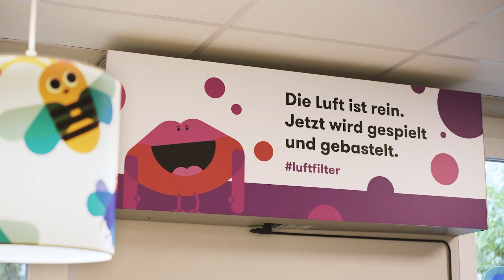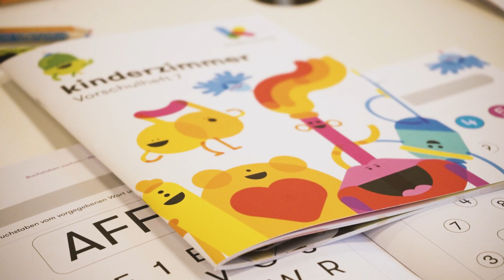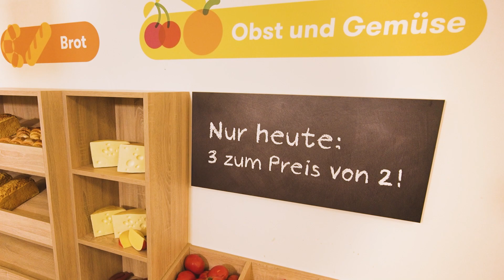Ihre Kita kinderzimmer Heidbrook in Hamburg Neugraben-Fischbek!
Was macht einen liebevollen Ort zum gemeinsam Wachsen so liebevoll? Die herzliche Atmosphäre? Das Wohlfühlklima? Die inspirierende Einrichtung? Das moderne Design mit vielen Spielecken? Die liebevollen Erzieher? Die Bushaltestelle um die Ecke? Das leckere Mittagessen? Der tolle Spielplatz? Oder alles zusammen? Dann darf sich das kinderzimmer Heidbrook wirklich einen liebevollen Ort zum gemeinsam Wachsen nennen.

Wir nennen Ihnen gute Gründe für die beste Betreuung in der Kita kinderzimmer Heidbrook:
Volle Flexibilität für Eltern.
Unsere Kita Heidbrook bietet Kindern in Neugraben-Fischbek das beste zweite Zuhause und unterstützt Eltern zuverlässig im Alltag. Die Uhr macht tick tack, aber uns macht das nichts aus. Wir haben flexible Öffnungszeiten und sind 12 Stunden, von 7 bis 19 Uhr, für Sie und Ihr Kind da. In der Kita kinderzimmer gibt es die wenigsten Schließtage und keine Ferienschließzeiten. Machen Sie Urlaub, wann Sie es möchten – und nicht, wenn alle es tun.

Mit Sicherheit ein Ort der Geborgenheit für Kinder.
In unseren großen, modernen und fantasievoll eingerichteten Räumen mit speziell angefertigten ergonomischen Kindermöbeln schaffen wir für alle Kinder – ob klein oder groß – eine liebevolle Wohlfühloase. In unseren inspirierenden, bunten kinderzimmern darf jedes Kind klein sein und sicher groß werden. Es liegt uns am Herzen, Kindern ein sicheres Umfeld zu bieten: mit Abstand mehr Sicherheit für Ihr Kind durch kleine Gruppen, große Räume und Luftfilteranlagen.

Vollwertige Mahlzeiten machen mehr Appetit auf Wachstum.
Gesunde Ernährung lässt die Kleinen groß und stark werden. Aber gesund schmeckt nicht jedem Kindermund. Das wissen wir nur allzu gut. Pommespizzacurrywurst? Nicht bei uns. Wir essen vollwertig, frisch, zuckerfrei, gesund und trotzdem lecker. In der Kita kinderzimmer gibt es keine Suppenkasper! Selbst für Kinder mit Unverträglichkeiten ist immer etwas Gutes dabei. Wo gibt’s denn sowas schon? Wir richten unseren Speiseplan gerne nach Ihren Essgewohnheiten: Auf Wunsch bieten wir auch vegane oder halal Speisen an.

Einzigartiges pädagogisches Konzept, denn wir überlassen die Entwicklung Ihres Kindes nicht dem Zufall.
Wir machen Kinder stark fürs Leben und fit für die Zukunft mit unserer bindungsorientierten, kindzentrierten Pädagogik. Jeden Tag lernen Kinder spielend mit den kiziSuperhelden Neues dazu. Wir fördern jedes Kind individuell und seinem Potenzial entsprechend. Unser pädagogisches Konzept baut auf den Hamburger Bildungsempfehlungen auf und ist auf kulturelle Vielfalt ausgelegt. Ganz spielerisch kommen kiziKinder mit neuen Sprachen und Kulturen in Kontakt. In unserer kiziThek stöbern die Kleinen durch eine große Auswahl an Kinder- und Lehrbüchern. In der Kita kinderzimmer werden die Kleinen nicht nur groß, sondern auch klug. Und unsere Vorschule macht die Kleinen fit für den nächsten Schritt.

Lesestoff in der kiziThek.
Leseratten aufgepasst! Ob Bilderbuch, Klappenbuch oder Vorlesegeschichten, hier findet jedes Kind den richtigen Schmöker.

Hochwertige Kinderküche.
Kochen macht zu Hause Spaß? Bei uns auch: Hier spielt Ihr Kind „Kochen“ in der Kinderküche.

Großartige Spielmöglichkeiten.
Sie lieben das Alsterhaus? Pfff. Sie kennen wohl unseren Kinderkaufmannsladen noch nicht.

Großer eigener Spielplatz.
Buddeln, Klettern, Spielen. Hier toben sich kleine Entdecker richtig aus.

Haben wir Sie überzeugt? Dann sichern Sie sich hier einen Kitaplatz: kita-kinderzimmer.de – wir freuen uns auf Sie! :)